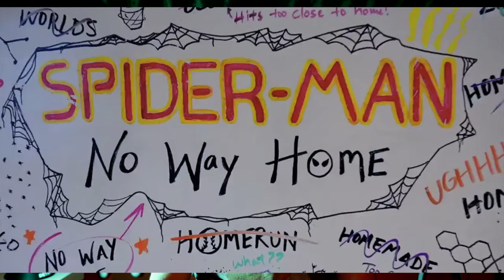Jeppe News Ep 4 | Tom Holland spoilerone, reamke pokemon 4th gen e Sony Fx3